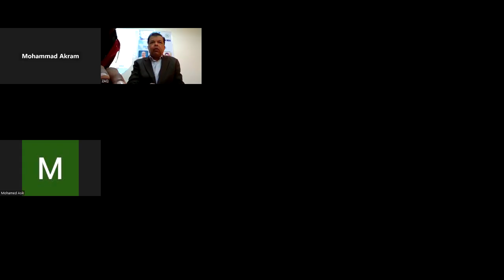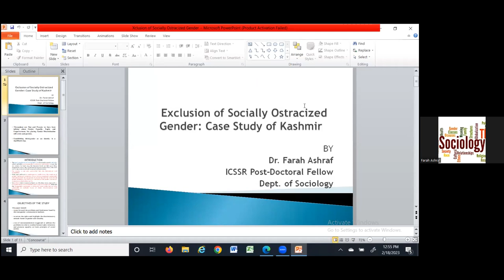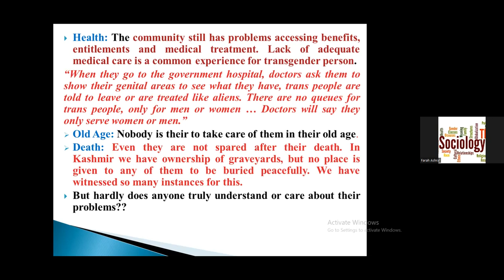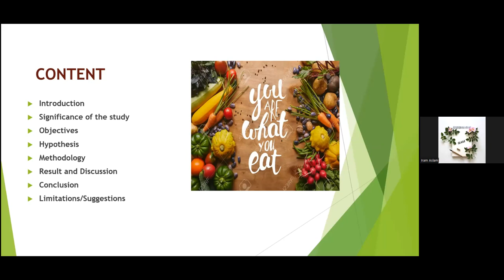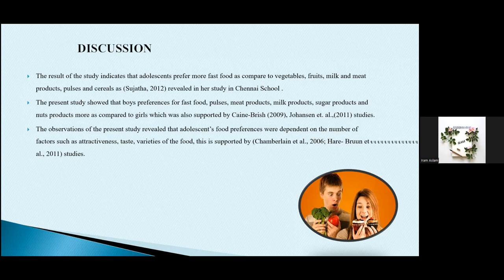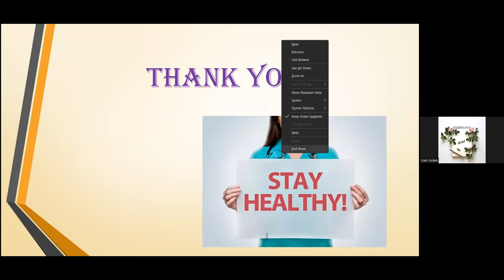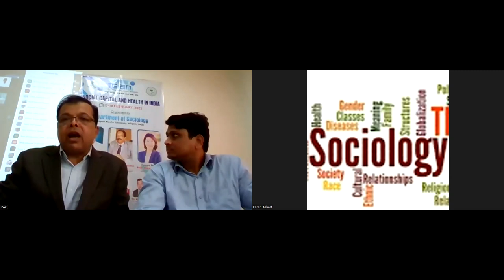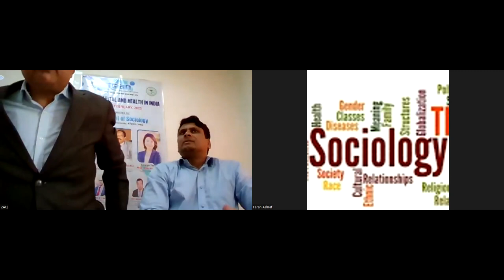GIAN Tutorial of Lectures 11 & 12 Prof. Mohammad Akram, Dr. M Swalehin & Participants, Thanks giving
This video includes the online recording of the sixth day Tutorials based on lectures delivered by Prof. Mohammad Akram, Host Faculty of the GIAN course. This video also includes the responses given by the participants and several rounds of questions and answers involving the faculty members and participants. Further, it includes excellent presentations  by several participants. Please bear with us if there is any technical error at the beginning of the video.

Course Coordinator and Host Faculty: Prof. Mohammad Akram, Department of Sociology, AMU, Aligarh, India.
Course Co-coordinator: Dr. Mohammad Swalehin, Department of Sociology, AMU, Aligarh, India.
Foreign Faculty: Prof. Miwako Hosoda, Seisa University, Japan

Department of Sociology, Aligarh Muslim University, Aligarh, India organized one week online Global Initiative of Academic Networks (GIAN) course on "Social Capital and Health in India" from 13th February 2023 to 19th February 2023. This course included 12 Lectures and 6 Tutorial sessions. As per the guidelines received from GIAN, the Course Coordinator needs to upload the recorded videos of the online course in YouTube for the larger benefit of interested people and the participants.